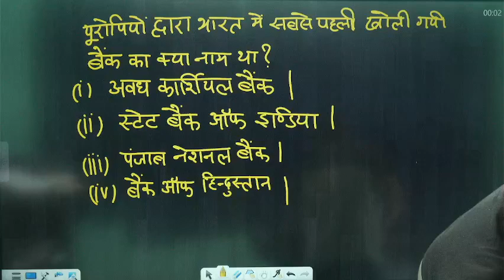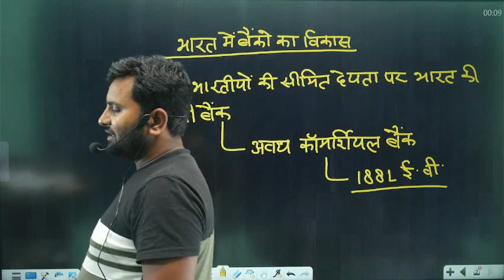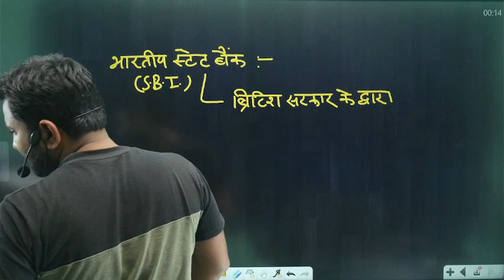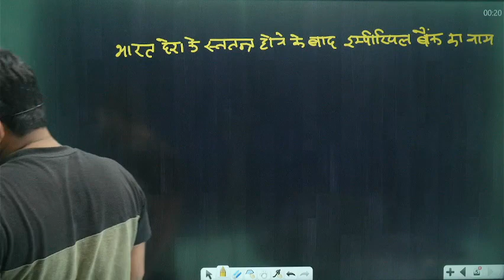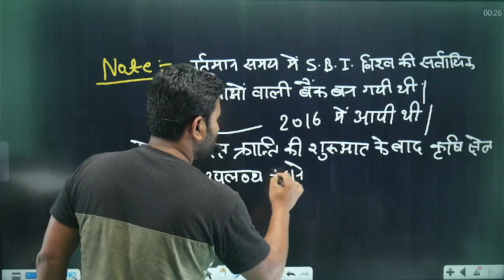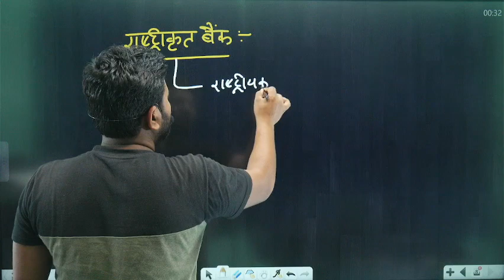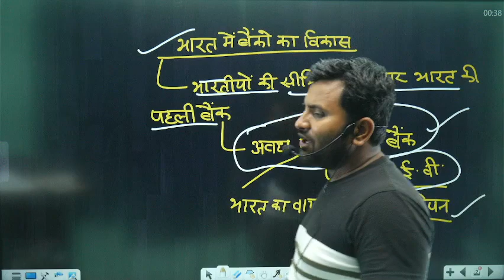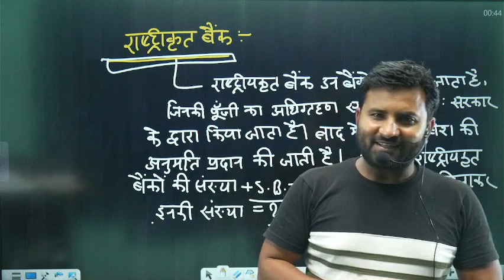UPP economics class 10